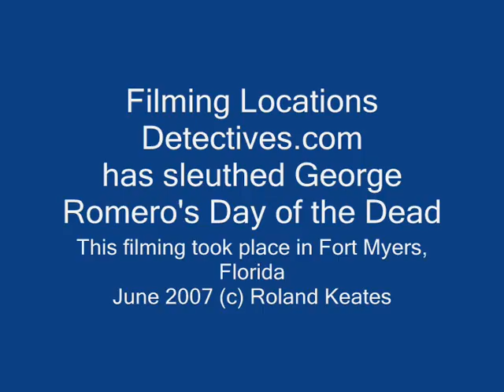Filming Locations of George Romero - Day of the Dead (1983)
The filming locations Detectives sleuthed George Romero's Day of the Dead. This is outside of the main gate and perimeter fence where the helicopter pad is located. This filming took place in Sanibel Island Florida 2007